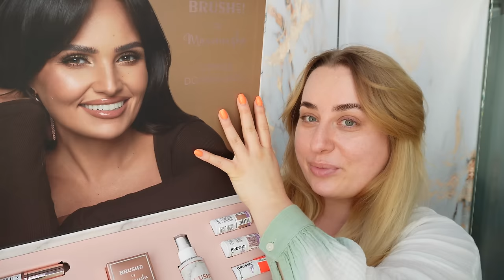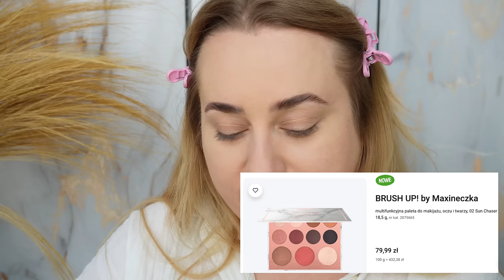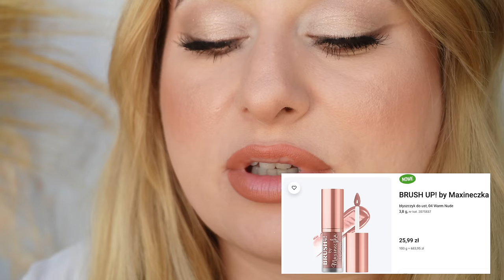MAXINECZKA X BrushUp! 💋 TESTUJĘ WSZYSTKO!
Przyszedł czas na test kosmetyków Maxineczki, które są dostępne m.in. w Rossmannie :) Starałam się Wam pokazać jak najwięcej rzeczy z kolekcji! Nie wszystko się u mnie sprawdziło… Dajcie znać, czy chcielibyście również film z testem lakierów hybrydowych?

* Film nie jest sponsorowany, opis zawiera linki afiliacyjne / reklamowe, paczkę otrzymałam w prezencie PR

adres:
StylizacjeTV
WeWork, ul. Krucza 50
00-025 Warszawa